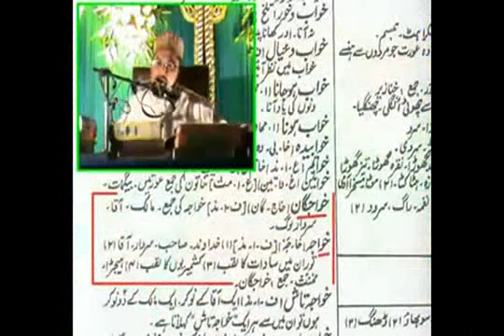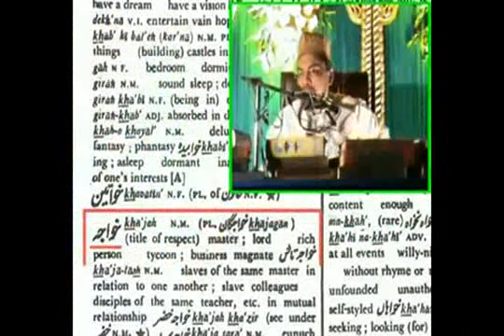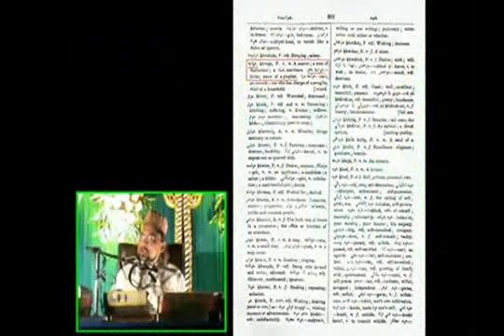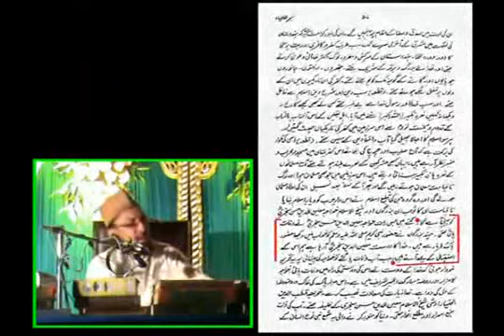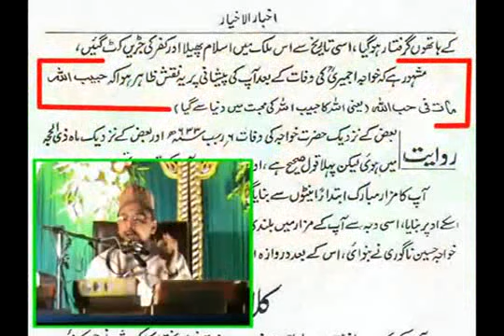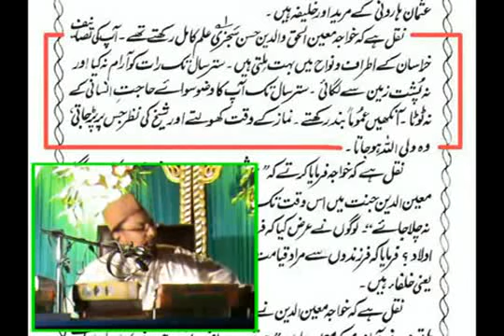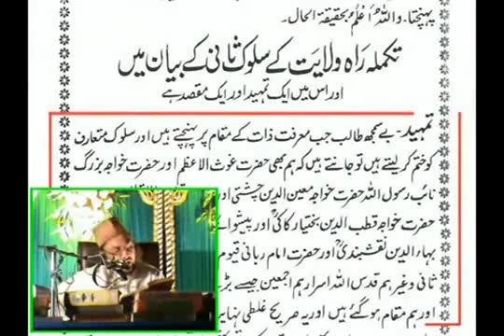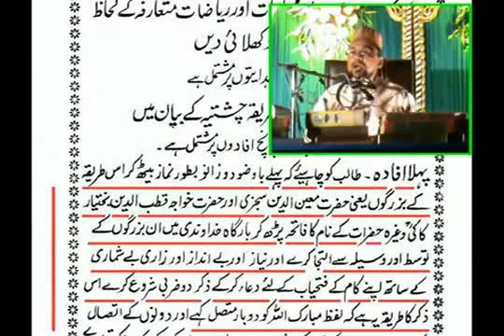Gustakh AhleKhabees Wahabi Hijron ka sardar Meraj Rabbani ko AhleSunnat Se Muon tod Jawab